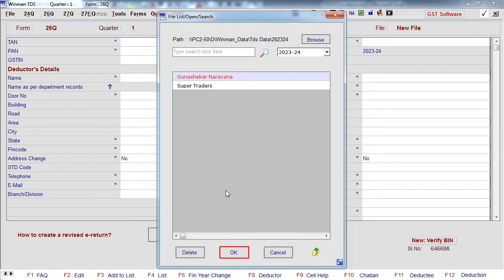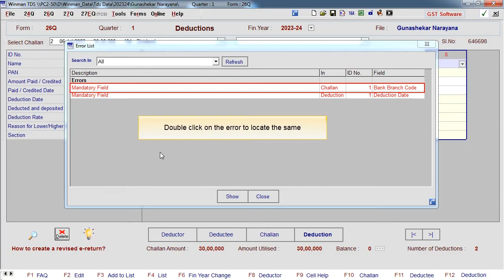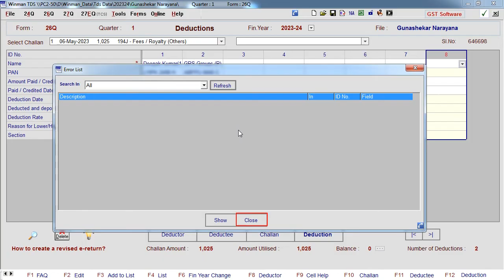TDS/TCS e-return | Winman TDS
Filing TDS/TCS returns is no longer tedious with Winman-TDS! Generate error-free returns in seconds. Just fill data in the software either manually or import the data available in Excel and generate the return. Errors or Warnings if any will be listed out. Further, challan input file (.csi file) which is mandatory, will be automatically downloaded and attached in the e-return window. The software generates a FVU file as per NSDL format and automatically validates the same with NSDL Validation software. You can either upload the FVU file online in IT e-filing website or submit the same to TIN-FCs managed by NSDL.